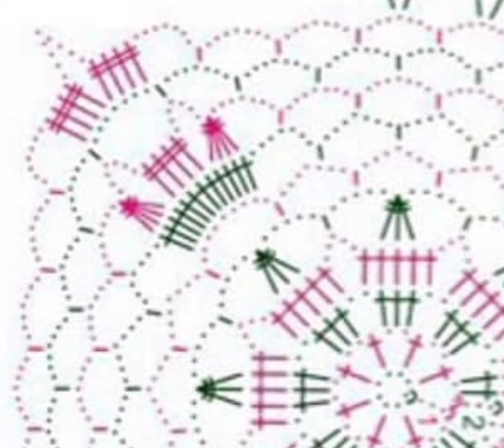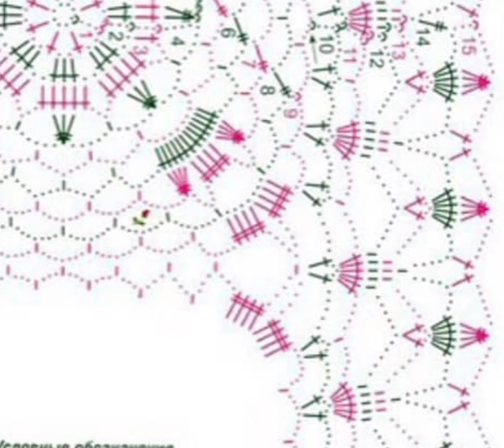How to crochet an easy table runner with patterns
Crochet table runner